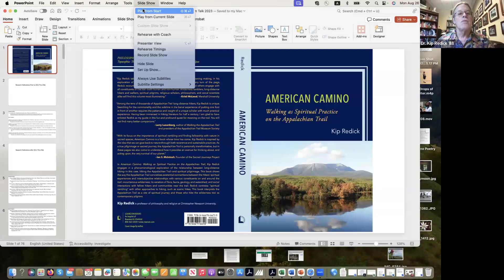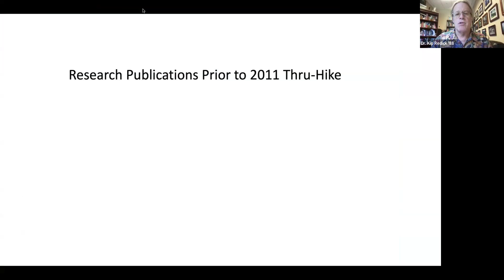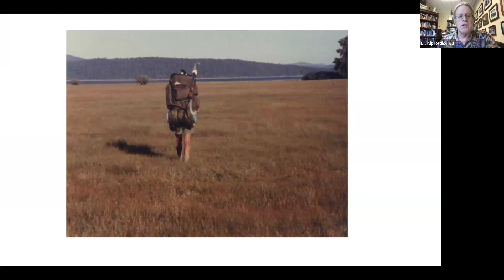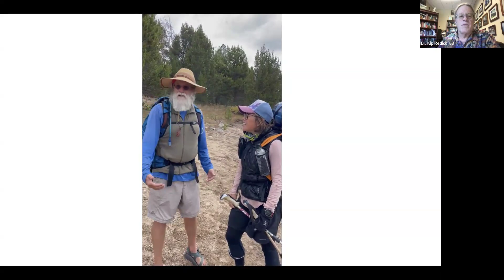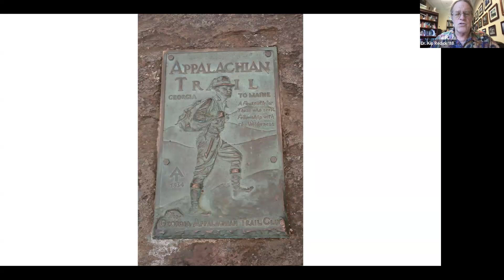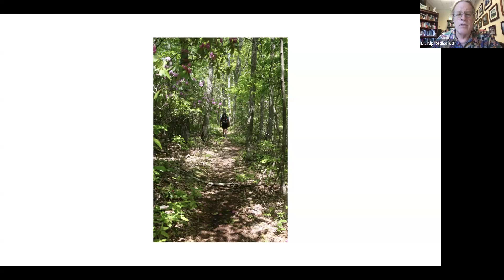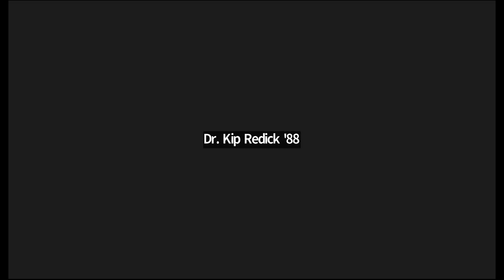CNU Talks: Live @ Lunch ~ Dr. Kip Redick '88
Season 2, Episode 1 features Dr. Kip Redick '88 who shares with us his wealth of knowledge, insight, and adventures out on the Appalachian Trail and a host of other trails across the United States. Kip continued the CNU Talks: Live @ Lunch series on August 26, 2024.